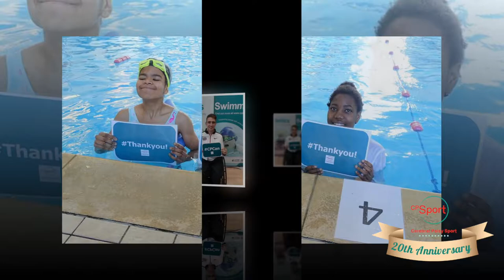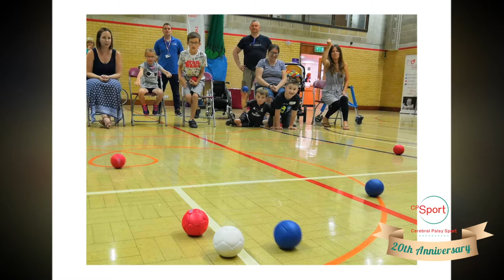Cerebral Palsy Sport 20th Anniversary celebration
Looking back on 20 years of Cerebral Palsy Sport